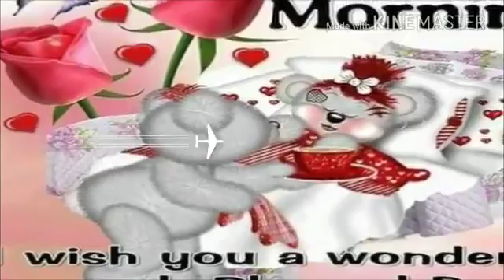September 15, 2018